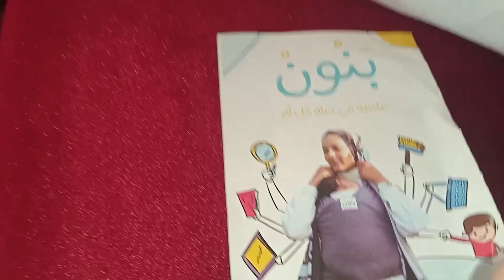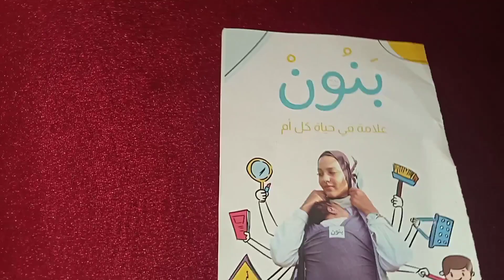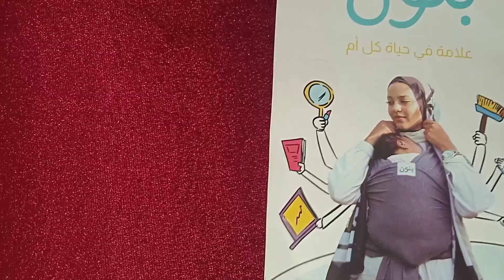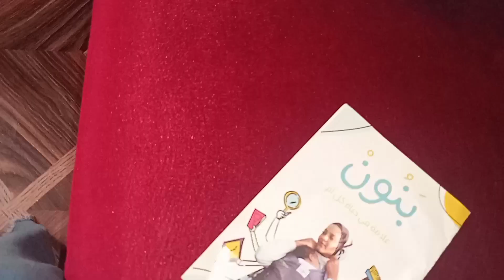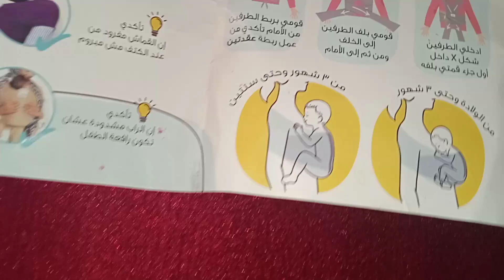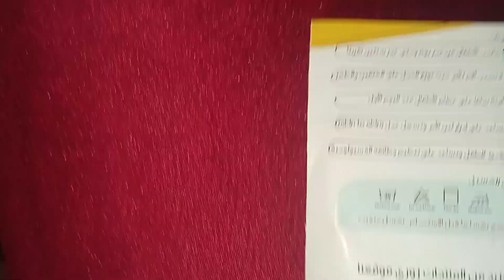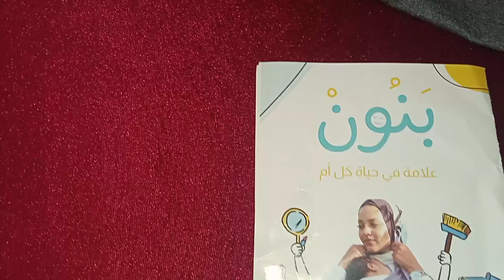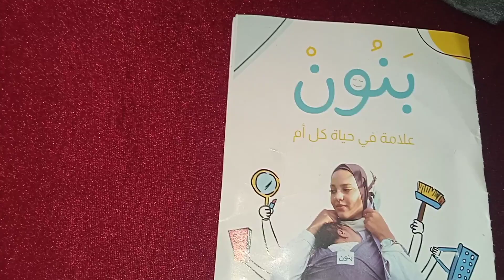تجربتي مع البيبي راب